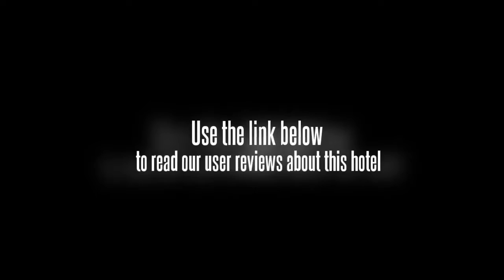The Sylvia Manor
The Sylvia Manor opened its doors to Bacolod City as the first and only boutique hotel in the city. Boasting 52 rooms and suites, the hotel caters to both business and leisure travelers alike. Guests have always enjoyed the warm smiles, attentive service and personal detail that is unique to Negrense hospitality. The property was recently adjudged by the Department of Tourism as the Best Hotel "Standard Class" in Western Visayas.

The property's sole outlet, the Cafe Felice serves both local and international cuisine. Breakfast Buffet is served daily from 6:00AM until 10:30AM.